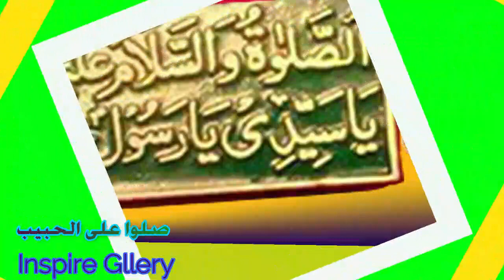علم الكلام ومكانة شرح العقائد والإمام التفتازاني درس شرح العقائد النسفيّة للإمام التّفتازانيّ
علم الكلام ومكانة شرح العقائد والإمام سعد الدّين التفتازاني
 درس الشّيخ الدّكتور عبد الحكيم السّعدي الكنافلّي
كتاب  شرح العقائد النسفيّة
للإمام سعد الدّين التّفتازانيّ